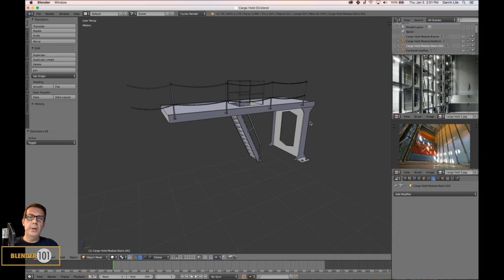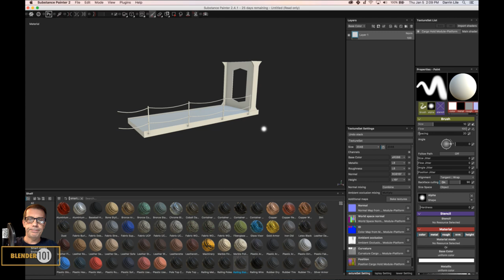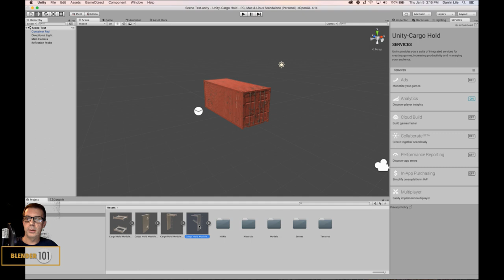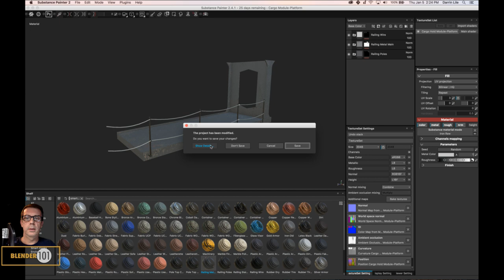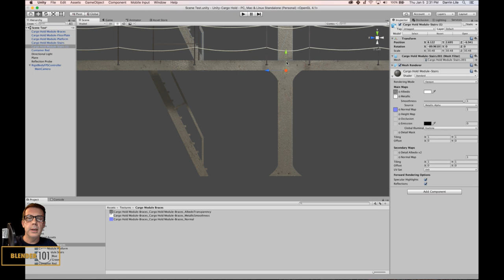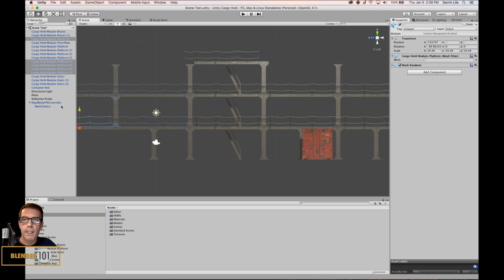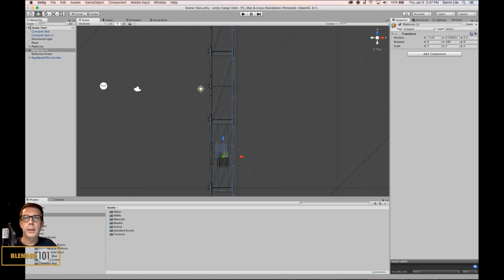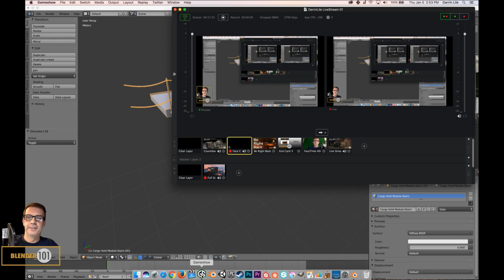Creating a Cargo Hold 03-Live Stream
Working in Blender, Substance Painter, and Unity, creating a Cargo Hold that will be another scene in the larger project I'm working on. See the other Live Streams for work on other scenes.